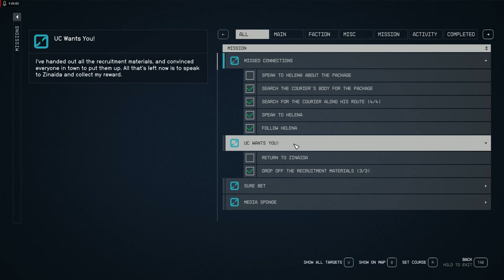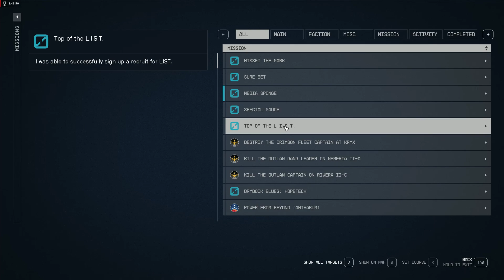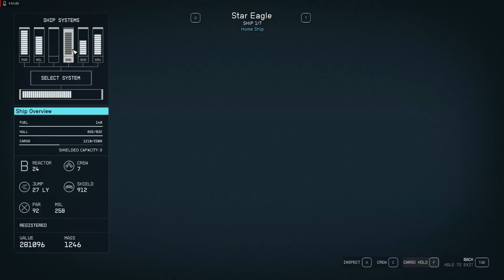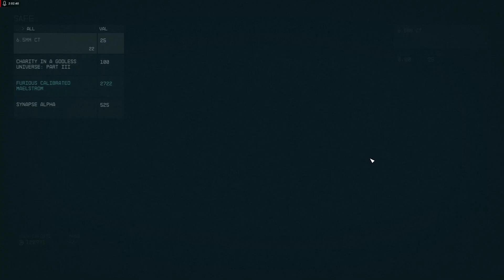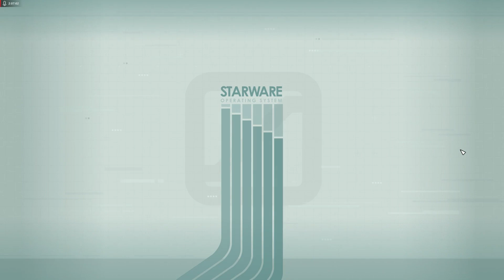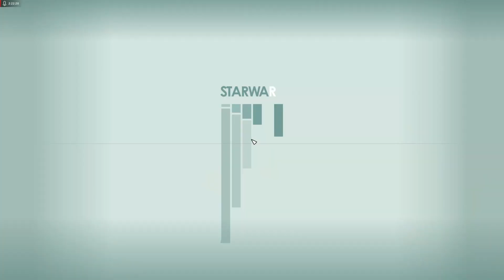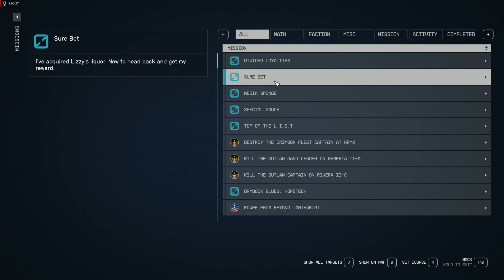Starfield on PC - Walkthrough Gameplay - Hawley - Missed Connections - Part 55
0:33 - Helena Strickland wants me to do a job for her as well. Missed Connections mission
10:47 - The job took us to Olivas moon, Hawley in Alpha Centauri System
13:06 - I should find the culprit in this Reclaimed Outpost
25:15 - Level 36
27:33 - Boniface, you'll need to wait until I clear this place
41:00 - Well, Boniface is innocent
45:17 - Andreja opens up even more. I can start her companion mission "Divided Loyalties"
57:48 - Time to recover liquor for Lizzy. "Sure Bet" side mission
59:40 - Now, this is getting interesting. What have happened here?
1:06:15 - I'm so concentrated that I didn't realise that I dislocated a hip or something